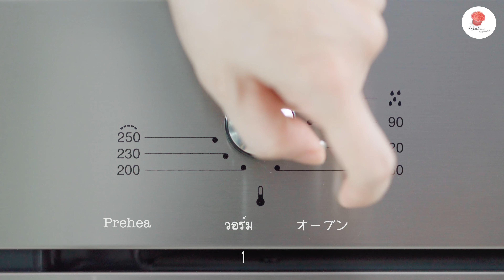โรลเค้กกาแฟแบบคลาสสิค/ Classic Coffee Roll Cake/クラシックコーヒーロールケーキ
พร้อมเปิดตัวแจกสูตร 555
โรลกาแฟที่สวยและอร่อยจนอยากให้ทุกคนได้ลอง
หน้าตาสุดคลาสสิคด้วยลวดลายรสกาแฟ
พร้อมอิตาเลี่ยนเมอแรงค์บัตเตอร์ครีมกาแฟรสชาติเข้มข้น
อร่อยได้แบบไม่เลี่ยน

For subtitles press CC.

สูตร พิมพ์เค้กขนาด 25x35 ซม. หรือ 30x30 ซม.
แบทเทอร์กาแฟสำหรับทำลวดลาย
1 1/2 ช้อนโต๊ะ กาแฟผงสำเร็จรูป (6 กรัม)*
1 1/2 ช้อนชา น้ำ
1 ฟอง ไข่แดง

แบทเทอร์เค้ก
40 กรัม เนยจืด
80 กรัม แป้งเค้ก
1/8 ช้อนชา เกลือ
110 กรัม ไข่แดง
40 กรัม น้ำตาลทราย (A)
1 ช้อนชา กาแฟผงสำเร็จรูป (1.5 กรัม)*
120 กรัม ไข่ขาว
40 กรัม น้ำตาลทราย (B)

กาแฟสำหรับบัตเตอร์ครีม
15 กรัม โกลเด้นไซรัป
1 ช้อนชา น้ำ
2 ช้อนชา กาแฟผงสำเร็จรูป (3 กรัม)*

อิตาเลี่ยนเมอแรงค์บัตเตอร์ครีม
1 ช้อนโต๊ะ น้ำ
60 กรัม น้ำตาลทราย(A)
50 กรัม ไข่ขาว
12 กรัม น้ำตาลทราย(B)
150 กรัม เนยจืด (นิ่ม)
1/8 ช้อนชา เกลือ
*กาแฟผงถ้าใช้แบบเกล็ดใหญ่ ให้ชั่งน้ำหนักแทนการตวงเพื่อให้ได้ปริมาณที่เท่ากัน

อยากรู้ว่าทำไง คลิกวีดีโอ หรือจะเข้าไปดูวิธีทำ พร้อมรูปประกอบแบบชัดๆ ในบล็อกก็ได้